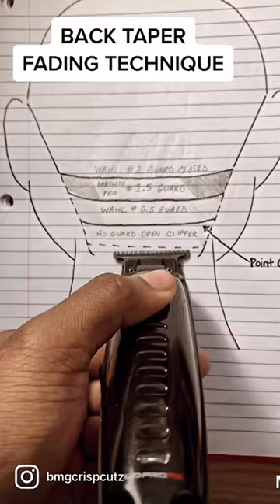Back Taper Fade Technique l Is this diagram helpful 🤔🧐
By @bmgcrispcutz